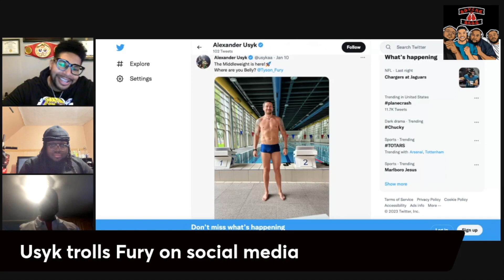Usyk Trolls Fury On Social Media